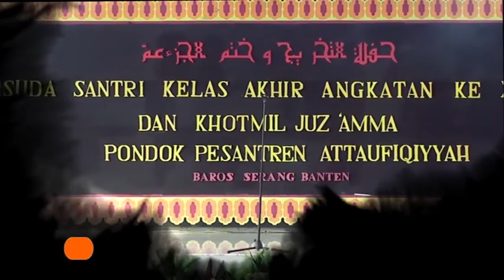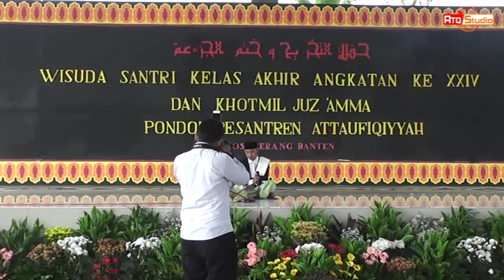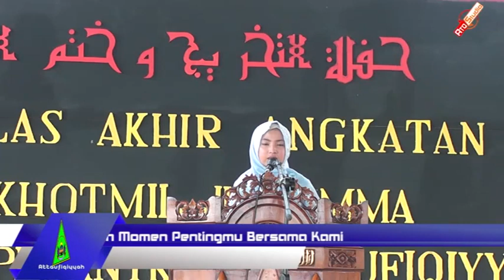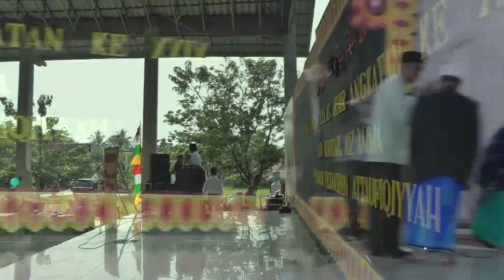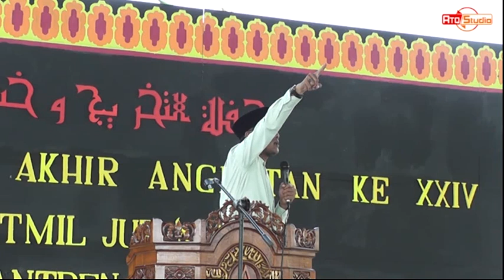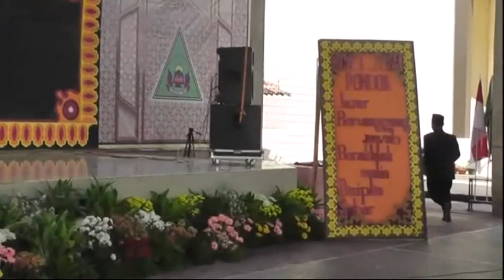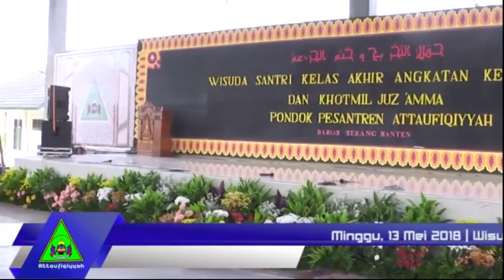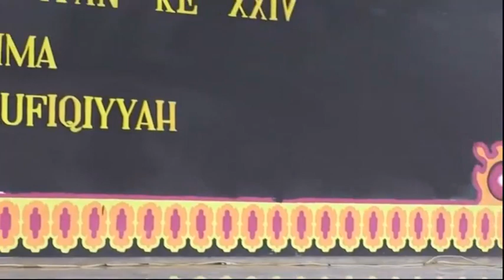HAFLATUT TAKHRIJ 2018